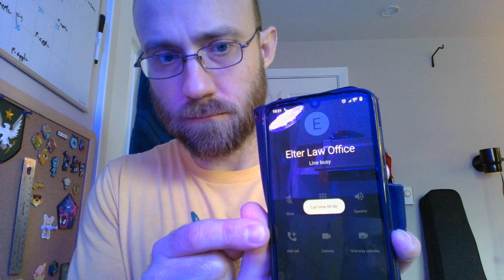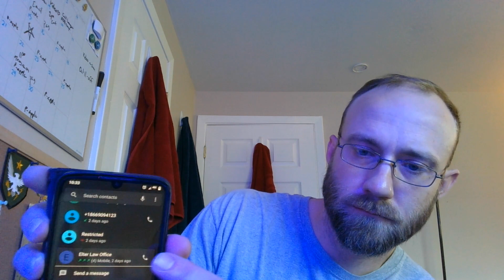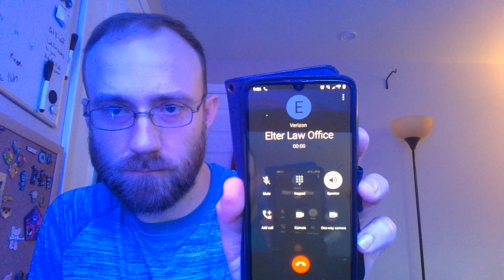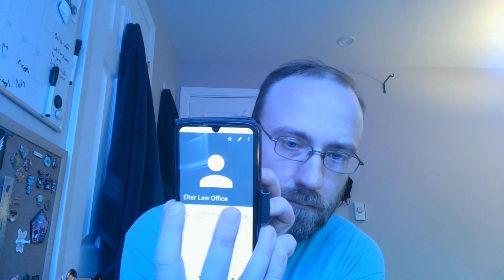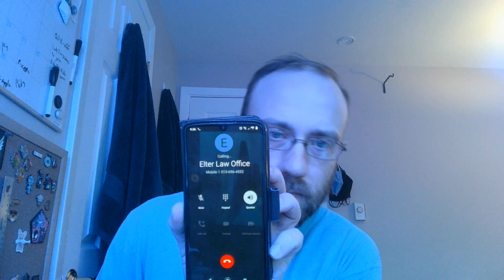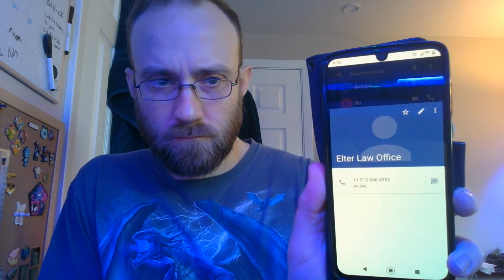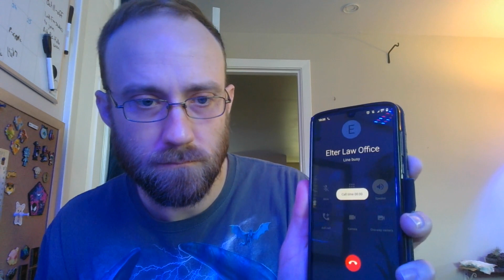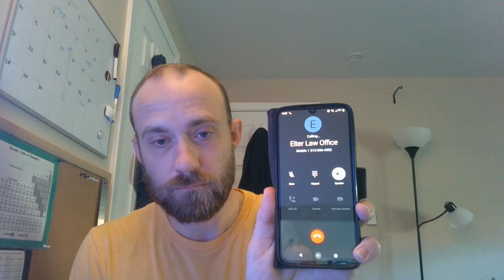The Full Elter Recordings in Chronological Order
I realized that these videos may be hard to put into context as I did not upload them in chronological order, so I have put every recording, including some that were previously unpublished, together in chronological order. I want to be clear; if it were not for the shutdown, they would have railroaded me just like the civil court.